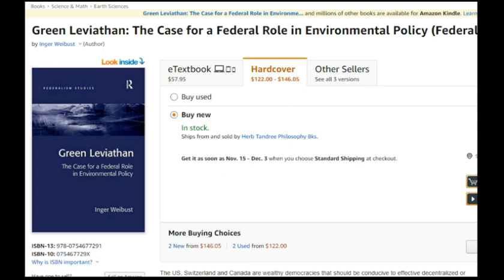Greta's Ecofascism (aka Green Statism)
See pinned comment for free books
Greta says "Change is coming whether you want it or not!"